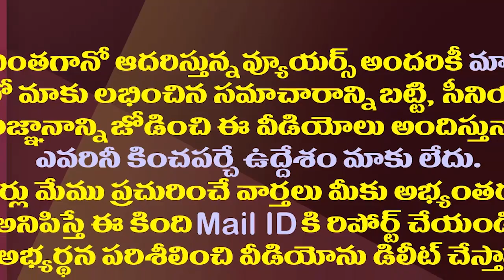అయ్యో చంద్రబాబుకు ఆ అవకాశం కూడా లేదు|| Chandrababu did not even have that chance on liquor